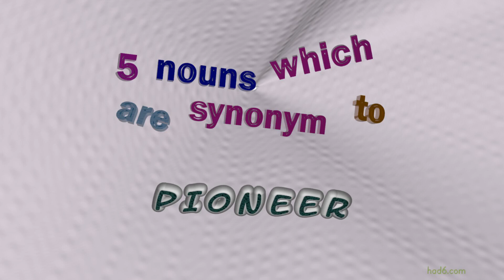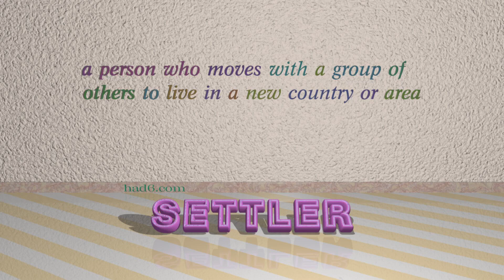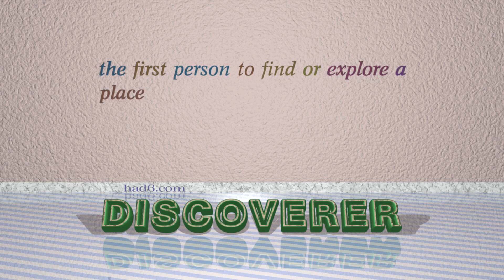pioneer - 5 nouns which are synonyms of pioneer (sentence examples)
This video examines pioneer as a noun. Here, 5 nouns, which have meanings similar to that of pioneer in standard English, are introduced through sentence examples. These synonyms help you to remember the meanings of this group of words for improving your vocabulary.